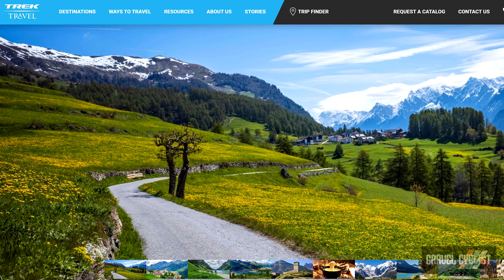Riding a Tuscany Gravel Bike Tour with Trek Travel!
Big news from Gravel Cyclist HQ! Coming late May, JOM and Lady Gravel Cyclist will be flying across the pond to Italy, namely the province of Siena, home to Tuscany and all of its beauty. What's happening there?

Not counting the beauty of the region we just alluded to, JOM and LGC will be joining Trek Travel for their Gravel Bike Tour in the Tuscany region, starting on May 29, 2023 and ending on June 2nd, 2023. It promises to be an amazing experience; there aren't too many places in the world where you can ride gravel among castles such as Castello di Brolio, vineyards, gorgeous rolling hills, and more. There's a reason why the famous Strada Bianche professional cycling race traverses these roads. In fact Trek Travel will be offering a travel experience trip to catch that race up close and personal for 2024.

For those unaware, Trek Travel has been in the business of cycling experiences for many years, mostly on the pavement, but we're very excited to see they've expanded their portfolio into the world of gravel cycling! Trek Travel's gravel bike tours combine mixed-surface roads in the company of guides well acquainted with the area, aboard world class bikes such as the Trek Checkpoint, and the company's e-Bike, the Domane +, a review of which I have posted in the link below.

Also linked below, a link to signup for Trek Travel’s newsletter to learn more about the new destinations Trek Travel has included in their gravel lineup, which include Bentonville, Shenandoah Valley, Swiss Alps, Girona, and Vermont. More destinations are going to be added next year, so you will not want to miss out on getting early access to those new dates and destinations!

In addition to the riding, attendees stay in beautiful local hotels, and enjoy amazing culinary experiences. JOM will be documenting the entire experience of the Trek Travel Tuscany gravel trip, from the travel to the riding experiences, off bike excursions, meals, and everything else. This promises to be a trip of a lifetime!

If any of our viewing audience is interested in joining JOM and the Lady Gravel Cyclist on this trip, or any of the Trek Travel's gravel trips, use promo code GRAVCYCLIST23 to save yourself $200 off your first trip. Don't be shy, come along for the fun!